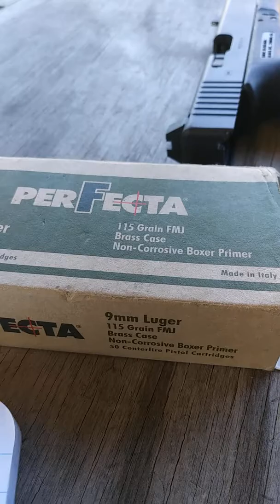Perfecta 9mm 115gr FMJ Chrono Test.